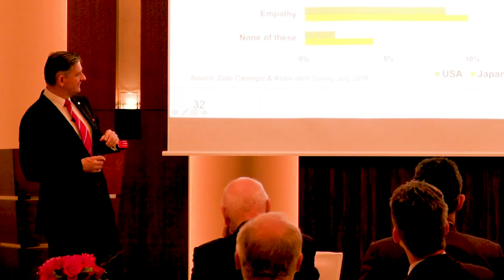181 Superior Customer Service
Jan Carlzon many years ago published a tremendous guide to customer service.  He had the job of turning around SAS airlines and captured that experience in his book “Moments Of Truth”.  I was reminded of Carlson’s insights when I was recently checking into my hotel in Singapore.  While going through the check-in process at the hotel, a waiter from the adjoining restaurant approached me bearing an ice-cold glass of freshly squeezed juice.  Singapore is very humid and trust me, that ice cold beverage went down very well.  I thought this is really well thought through customer service by this Hotel.

One of Carlzon’s observations about customer service however was the importance of consistency of delivery.  For example, visualise the telephone receptionist answers your call in a pleasant helpful manner and you are uplifted by your exposure to the brand.  The next staff member receiving the transferred call however, is grumpy and unfriendly. Now both your mood and positive impression plummet. You are suddenly irritated by this company, who have just damaged their brand by their lack of an ability to sustain good service across only two consecutive touch points with the customer.

So back to my story.  As I get to my room, in good spirits after unexpectedly receiving my ice-cold juice, I find out the television isn’t working.  After a forensic search for the cause, including a few harsh words with the television controller, I discover the power is not on.  There is a card slot next to the door that initiates the power supply to the room.  Yes, I worked it all out eventually, but the thought occurred to me that the pleasant young woman checking me into the hotel, failed to mention these two facts to me.  Sustainability of good service has to be the goal if you want to protect or grow your brand.

When you are the leader of your company, you presume that everyone “gets it” about representing the brand and that the whole team delivers consistent levels of service.  You expect that your whole team is supporting the marketing department’s efforts to create an excellent image of the organization.  After all, you have been spending truckloads of money on that marketing effort, haven’t  you?

But are all the staff supporting the effort to build the brand?  Perhaps they have forgotten what you have said about consistent customer service in the past or they are a new hire or a part-timer who didn’t get properly briefed.

As leaders, we should all sit down and draw the spider’s web of how customers interact with us and who they interact with.  We should expect that nobody gets it and determine that we have to tell them all again, again and again.

First impressions count, but so do all the follow-up impressions, if we want to build a sustainable, consistent positive image with our customers.  Consistency of good experiences doesn’t happen automatically.  We have to look again at all of our touch points with our customers and ensure that everyone in the team understands their place in maintaining the excellent brand we have built up.